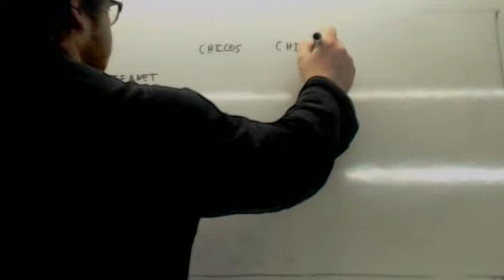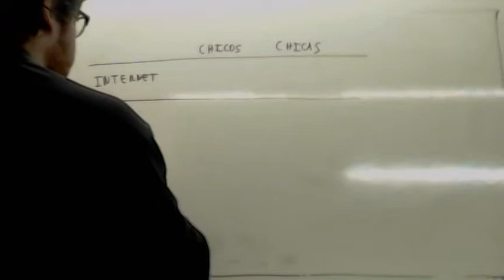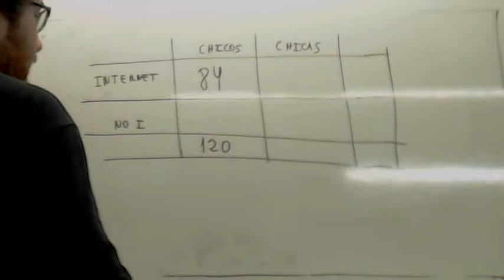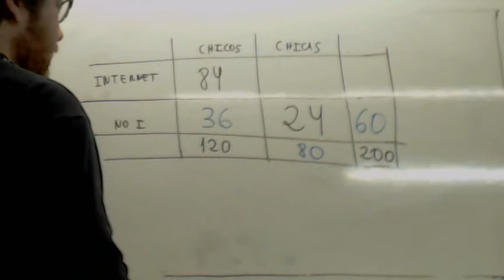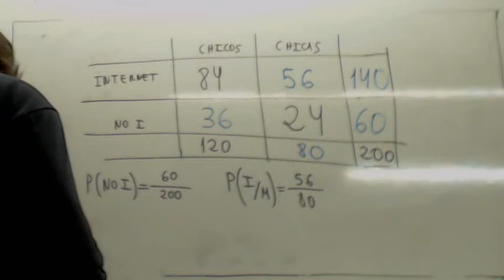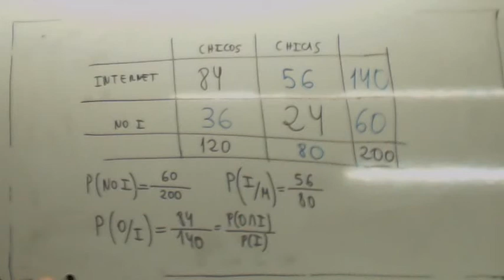Tabla de contingencia Selectividad 01 Usero